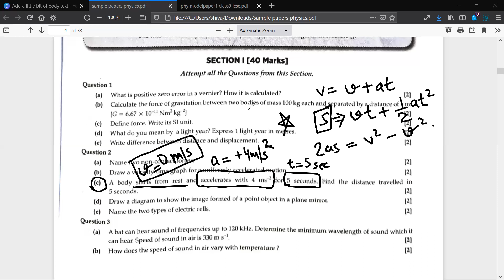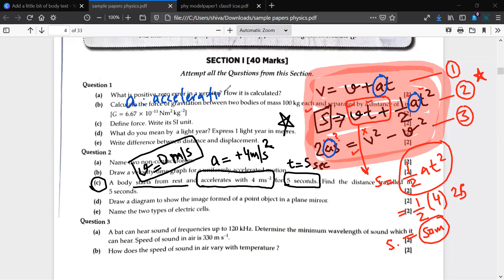Motion in One Dimension S = ut + ½at^2